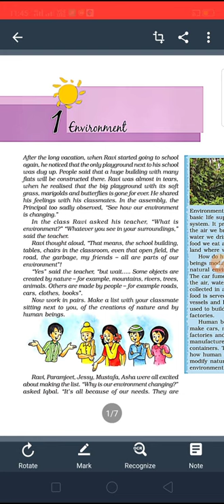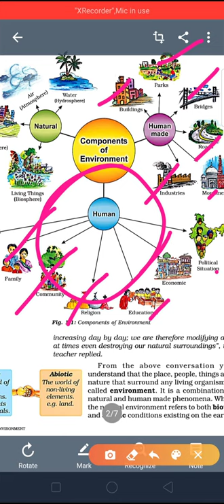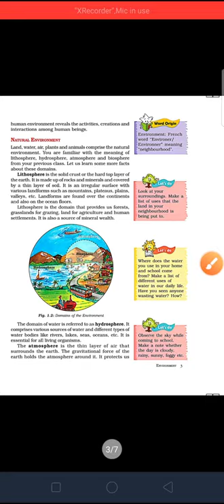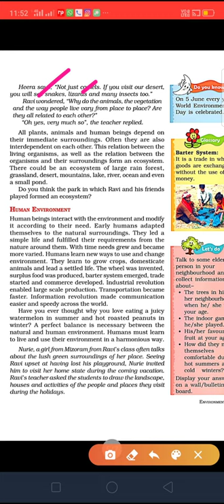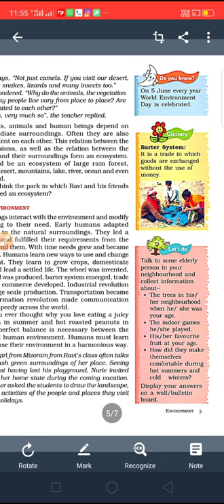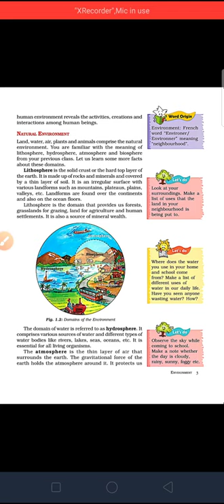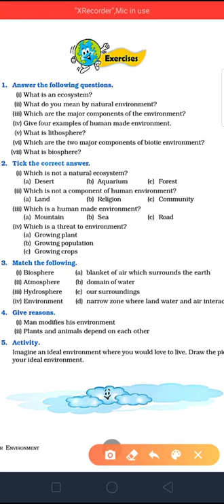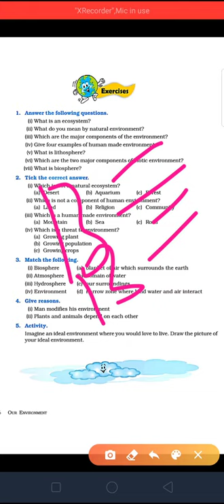Class:- 7 , Social Science, Geography, CPS Online Teaching,2020-21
Chapter:- 1, Environment, Description, CPS Online Teaching,